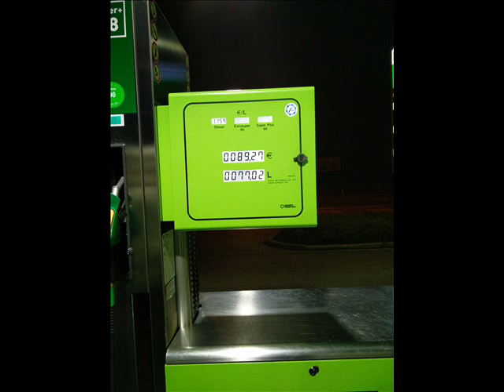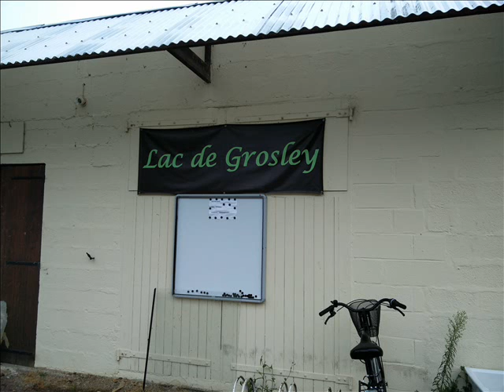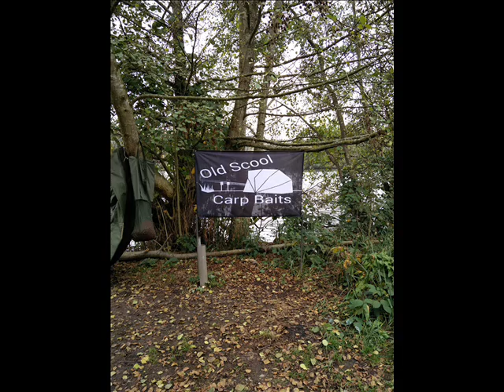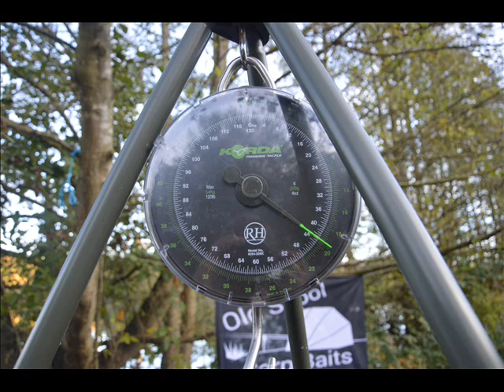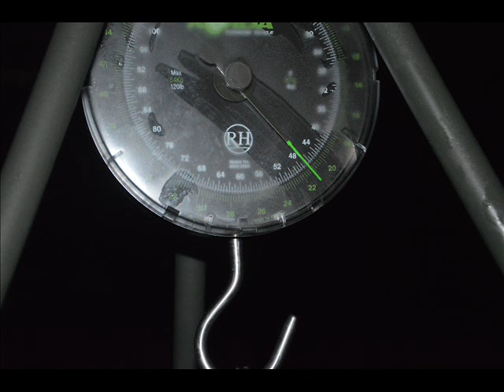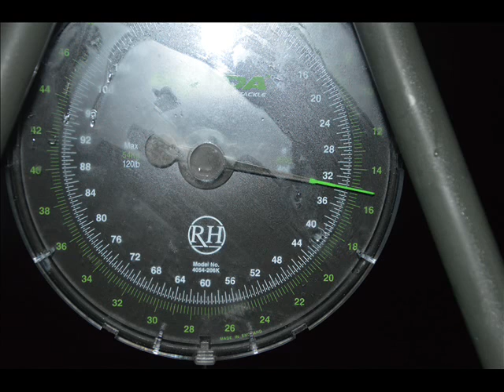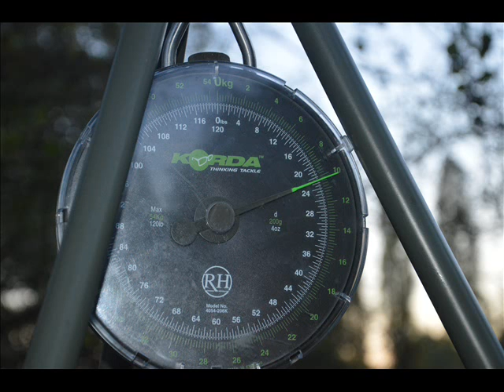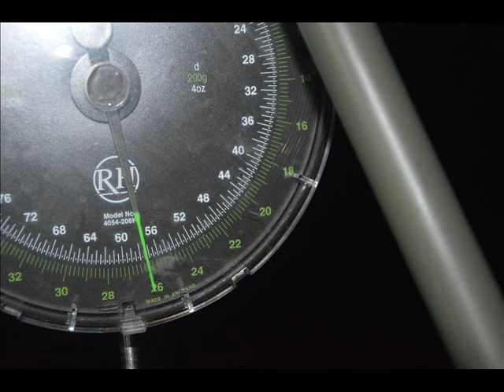Lac De Grosley 2016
onze vistrip naar lac de grosley stek 17,18,19  voor 3 nachtjes  met jens , kenny, davy en jelle